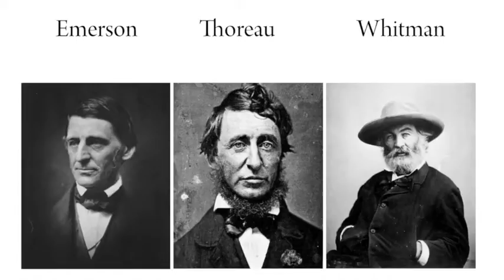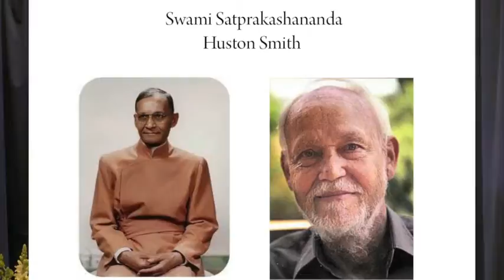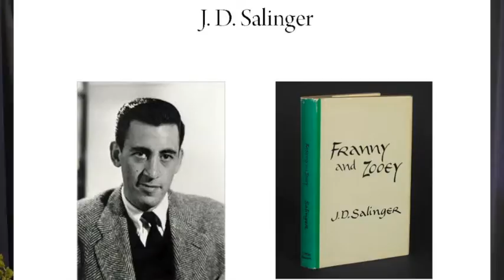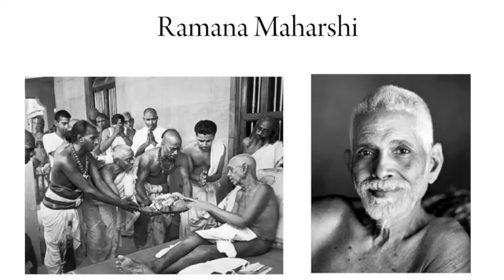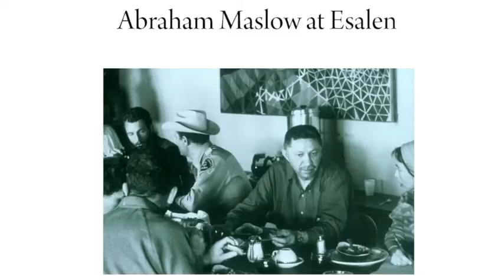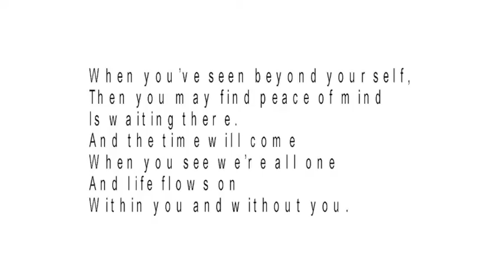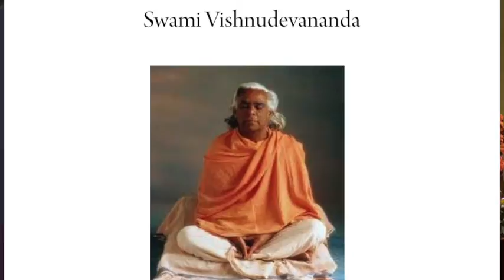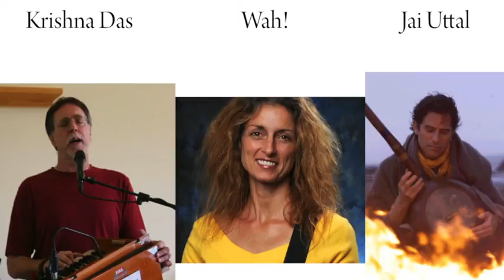American Veda by Philip Goldberg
How Indian Spirituality Changed the West
Presented at the 2013 International Kriya Yoga Congress in San Jose, California.

Produced by:
Ron Lindahn
Center for Spiritual Awareness